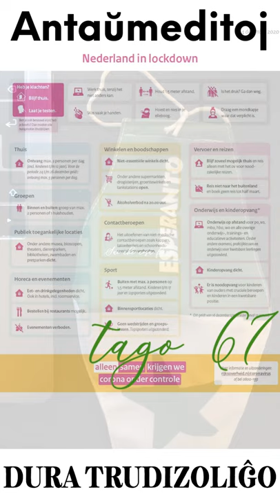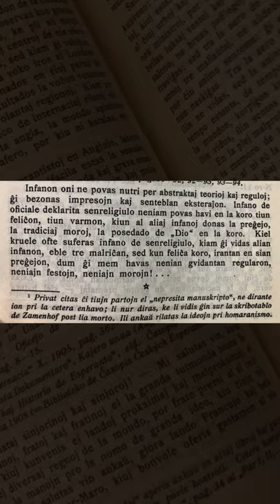Zamenhofa Medito 217 + Antaŭmedito 067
Pri la graveco havi ritojn, kaj la supozata avantaĝo kiun ĝuas religiuloj sur senreligiuloj.